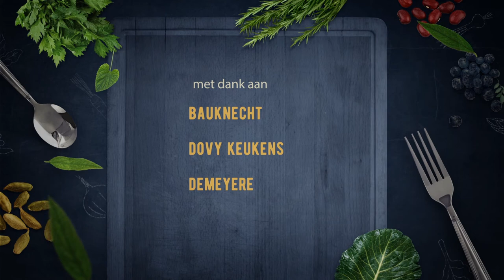99 Steambread met witte pens en appel